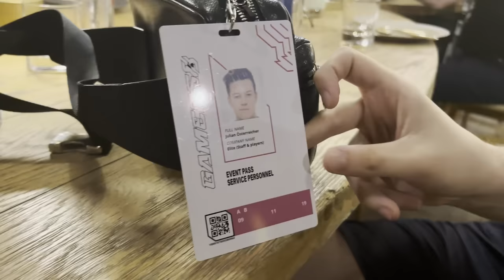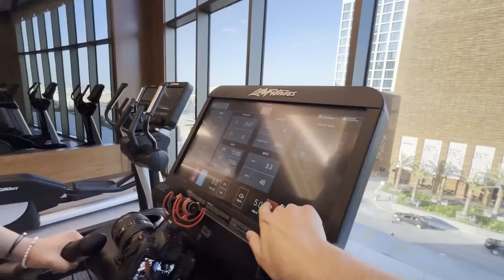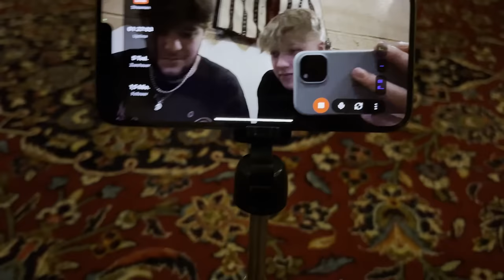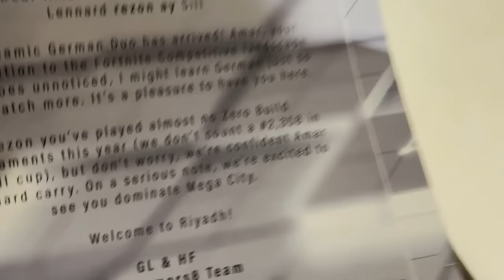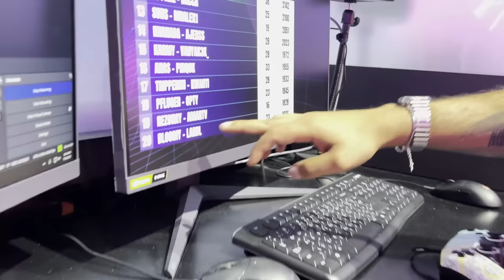Ich musste es einfach tun.... 😩 (-1500€) / Saudi Arabien Vlog (ft. Amar, Vadeal, Drexler uvm.)